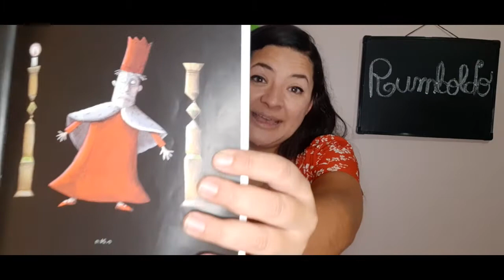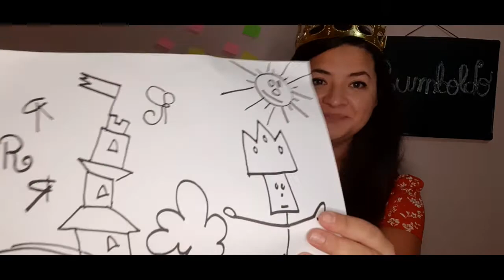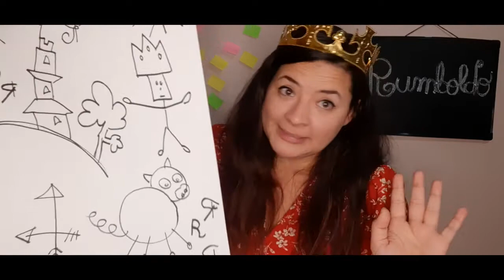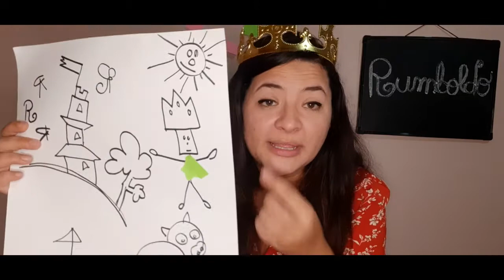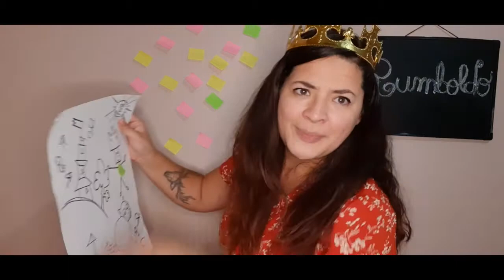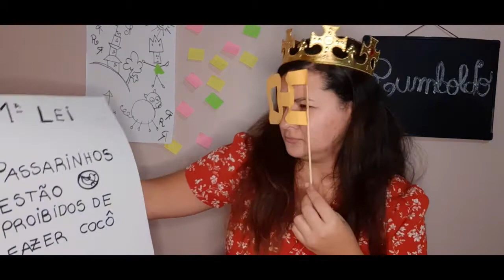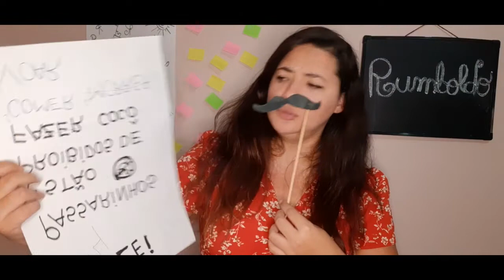Contação de Histórias: Rumboldo | Clube Curitibano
Não se esqueça de seguir o perfil do Clube e ativar o sino para receber as notificações de mais vídeos, aulas e treinos.